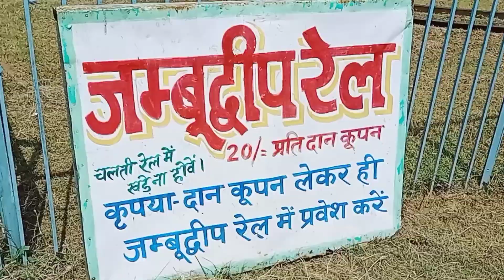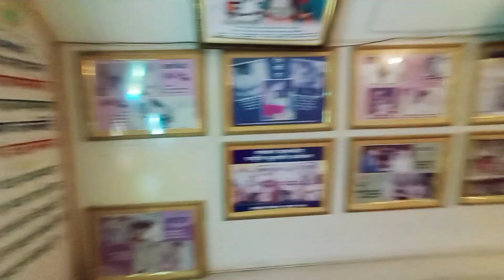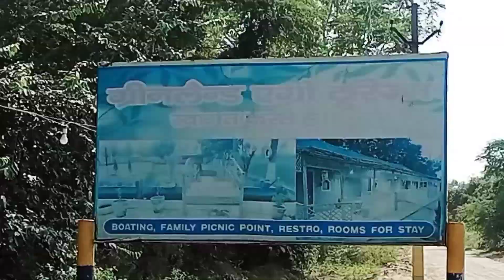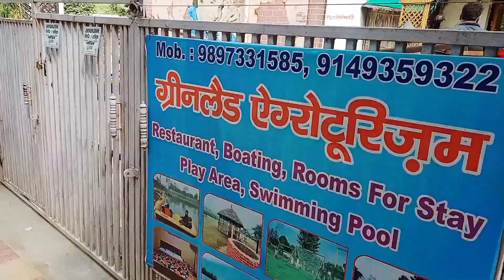हस्तिनापुर | day tour hastinapur | Hastinapur me ghumne ki jagah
हस्तिनापुर | day tour hastinapur |
Hastinapur me ghumne ki jagah
Hello friends
The Middle Class Travel
To aaj hum log aaye hai
Aaj ke hastinapur me
Hastinapur visiting places
Hastinapur mahabharat kaal
Se prasiddh raha hai
Hum log dekhne aaye hai
Aaj bhi vo hastinapur hai
Aaj hum log ek din me hastinapur
Ghumenge or aap logo ko
Hastinapur pura tour karayenge
Jisse hum log jab hastinapur
Aao to aap to koi pareshani na ho
Hastinapur me ghume wali jagha
Kelash digambar jain mandir
Jambudweep
Sumeru parvat
Boating in jambudweep
Toy train in jambudweep
Toy elephant ride in jambudweep
Hassi ke golgappe train in jambudweep
Naao jhula in jambudweep
Jain mandir in jambudweep

तो आज हम लोग आये हैं
आज के हस्तिनापुर में
हस्तिनापुर के दर्शनीय स्थल
हस्तिनापुर महाभारत काल
से प्रसिद्ध रहा है
हम लोग देखने आये हैं
आज भी वो हस्तिनापुर है
आज हम लोग एक दिन हस्तिनापुर में
घूमेंगे और आप लोगो को
हस्तिनापुर पुरा भ्रमण कराएंगे
जिससे आप लोग जब हस्तिनापुर
आओ तो आप तो कोई परेशान ना हो
 हस्तिनापुर में घुमे वाली जगह
केलाश दिगंबर जैन मंदिर
जम्बूद्वीप
सुमेरु पर्वत
जम्बूद्वीप में नाव की सवारी
जम्बूद्वीप में टॉय ट्रेन
जम्बूद्वीप में खिलौना हाथी की सवारी
जम्बूद्वीप में हंसी के गोलगप्पे ट्रेन

So today we have come
In today's Hastinapur
Sightseeing places of Hastinapur
Hastinapur Mahabharata period
has been famous since
we have come to see
Even today it is Hastinapur
 Today we will be in Hastinapur one day
will roam around and you guys
Will take a tour of Hastinapura
Due to which you people when Hastinapur
Come on, don't worry
 places to visit in hastinapur
Kailash Digambar Jain Temple
Jambudweep
Sumeru Mountain
boat ride in jambudweep
Golgappas of laughter in Jambudweep

hastinapur places
hastinapur tourist places
hastinapur jambudweep
jambudweep
hastinapur place now
visiting places in meerut
top visiting places in delhi ncr
jambudweep hastinapur
hastinapur palace now
places to visit in meerut
jambudeep
tourist places in meerut
hastinapur tourist place
historical places in india
old jambudweep hastinapur tourist place
hastinapur jambudweep mandir
tourist place in hastinapur
places near meerut
hastinapur place in india